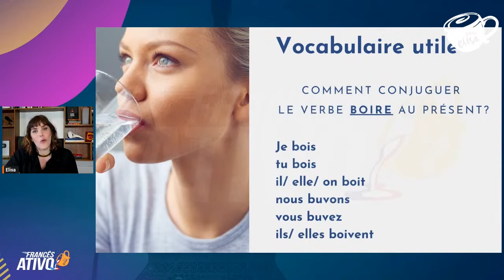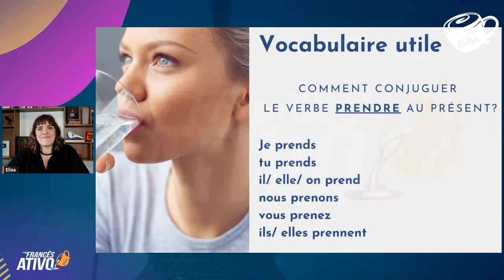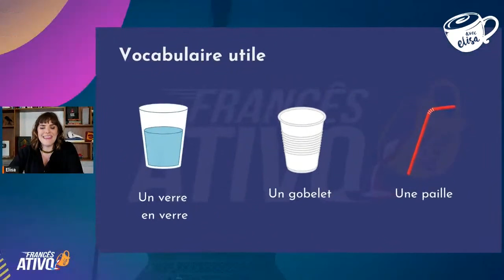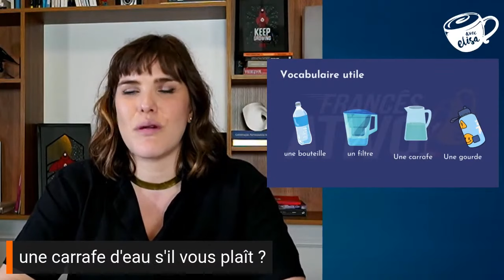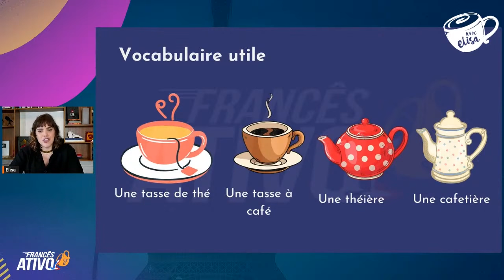[ APRENDER FRANCÊS INICIANTE ] Quando usar o verbo BOIRE e como conjugar em francês | Avec Elisa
Aprenda de forma simples e clara como usar boire em suas conversas, com exemplos práticos e dicas para não errar.